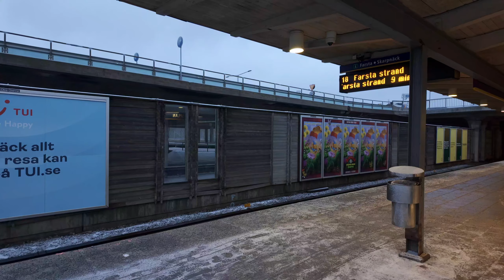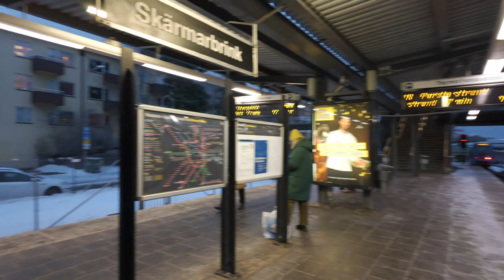Sweden, Stockholm, subway ride from Gullmarsplan to Skärmarbrink